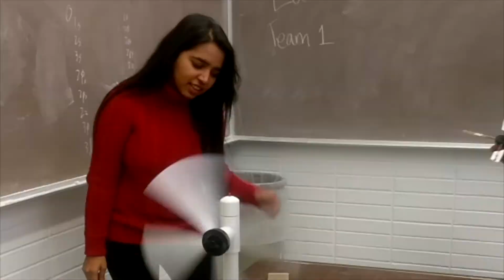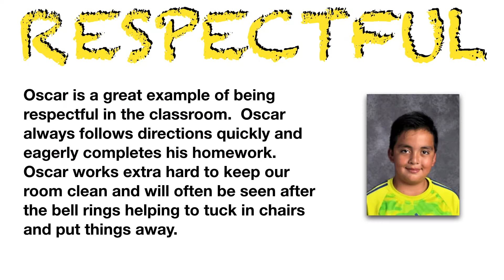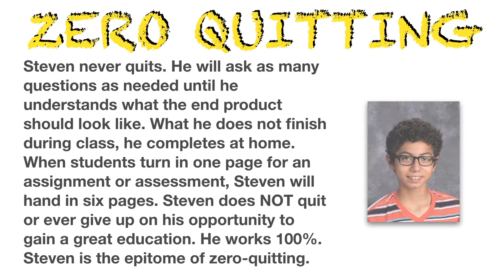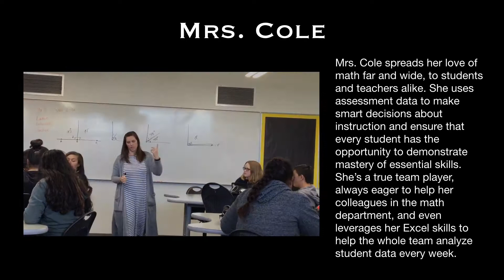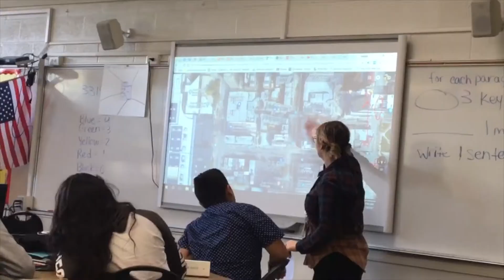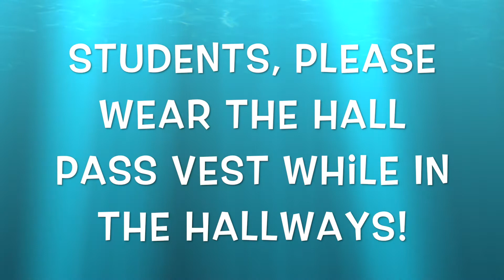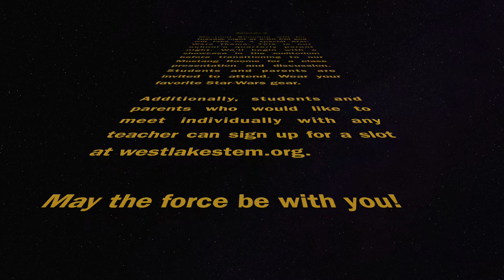Mustang Media 56